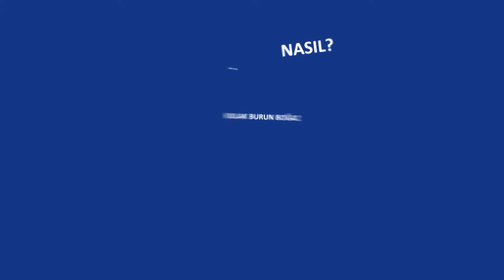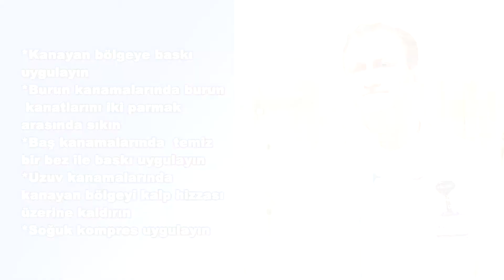Kanamalarda Yapılması Gerekenler Nelerdir? | Dr. Öğr. Üyesi Ferudun Çelikmen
Yeditepe Üniversitesi İhtisas Hastanesi Acil Tıp uzmanı Dr. Öğr. Üyesi Ferudun Çelikmen, kanamalarda ilk yardım hakkında bilgiler veriyor...
Acil tıbbi yardım isteyin (112)
Kanayan yer üzerine temiz bir bezle bastırın.
Kanama durmazsa ikinci bir bez koyarak basıncı arttırabilirsiniz.
Kanayan bölgeyi yukarı kaldırın.